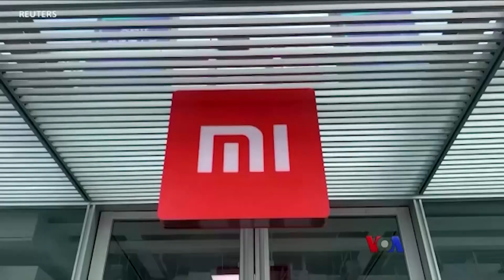ဒီသီတင်းပတ် အာရှစီးပွားရေး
ဒီတပတ် အာရှစီးပွားရေးမှာတော့ သီရိလင်္ကာနိုင်ငံမှာ လက်ရှိကြုံနေရတဲ့ မိုးခေါင်ရေရှား ပြသနာက စီးပွားရေးနိုးထစေမယ့် မျှော်လင့်ချက် ထိခိုက်လာတဲ့အကြောင်းနဲ့ တရုတ်နိုင်ငံထုတ် Xiaomi စမတ်ဖုန်း ရောင်းရတဲ့ ဝင်ငွေက ဒီနှစ် ဒုတိယ(၃)လပတ်အတွင်း ၄% ကျဆင်းလာတဲ့အကြောင်း ကိုဉာဏ်ဝင်းအောင် တင်ပြထားပါတယ်။